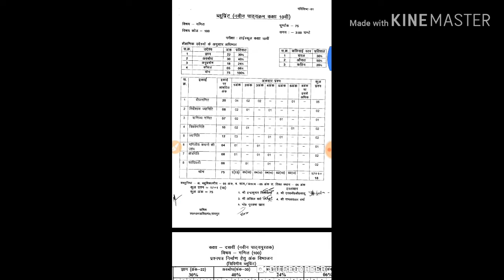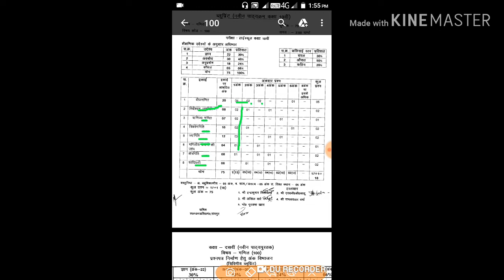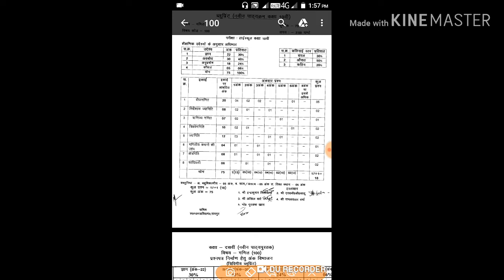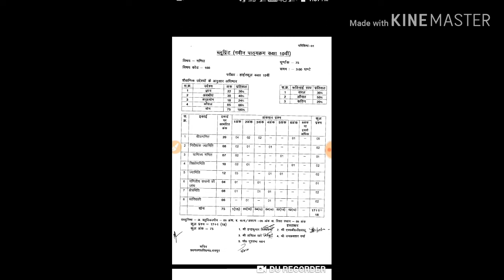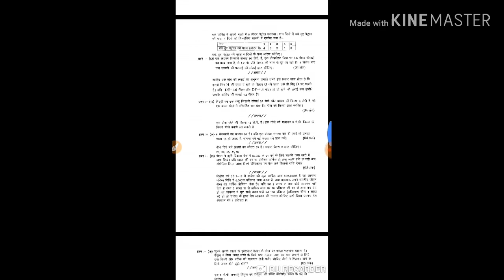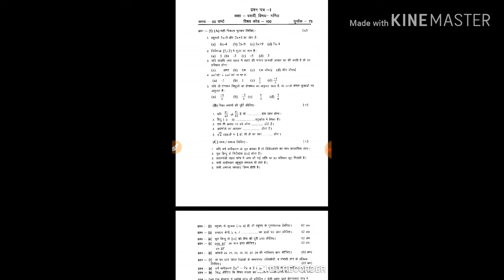10th maths blueprint... Quistion kaise or kitne kitne marks ka Asta h